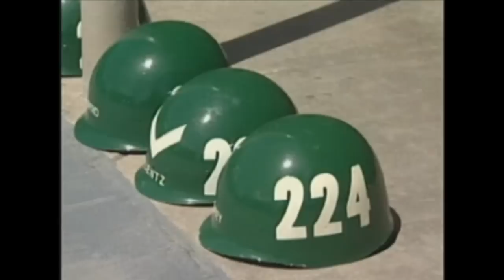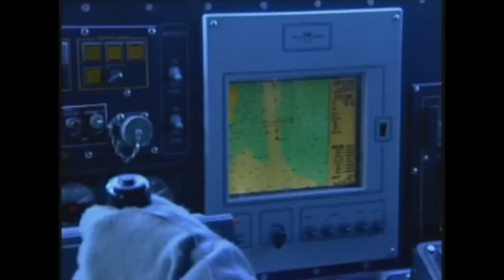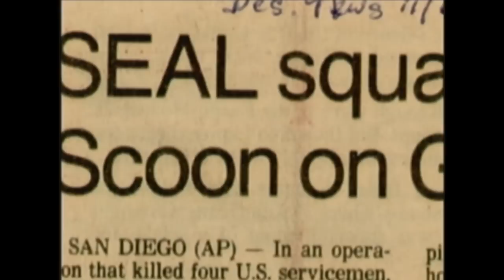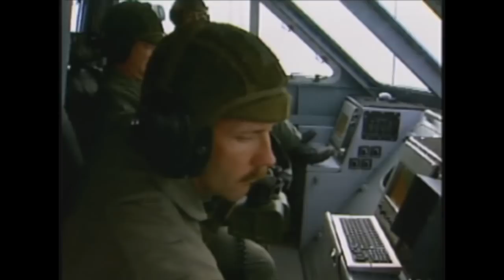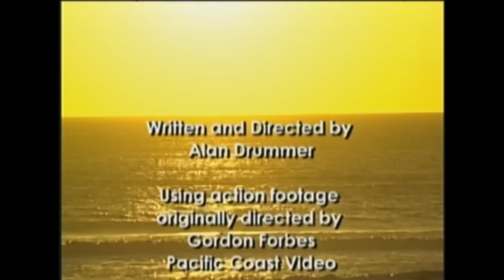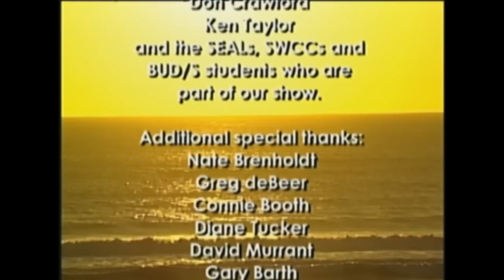SOCOM U.S. Navy SEALS Documentary - What's It Like To Be A U.S. Navy SEAL?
This documentary can be found on the game SOCOM U.S. Navy SEALS for the PlayStation2.

Channel Art Was Made By: TheConFoundit